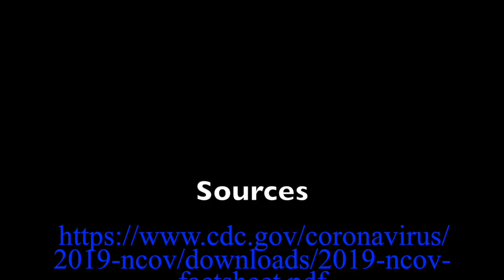Covid-19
This video is about how Covid-19 has affected me and my friends' lives.